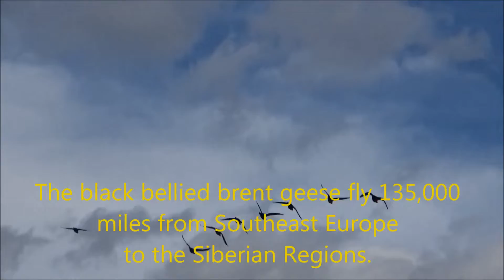Winged Migration Remake Part 2 Clip 2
Here's another clip of the second part of the Winged Migration Remake. The next adaptations as well as will appear in December and June. As for More About Thomas The Tank Engine and the movie "The Evil Green Strikes", they'll be postponed to when I'm done with the summer semester at college.